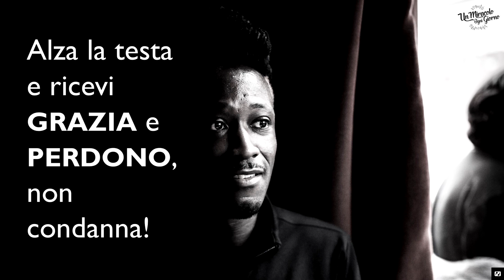E se il tuo errore potesse farti crescere?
E se il tuo errore potesse farti crescere? 22_03

Come reagisci quando commetti degli errori? Per esempio...
Come ti senti dopo aver inviato una mail alla persona sbagliata?
Cosa provi quando sfoghi la tua rabbia sui tuoi figli o quando ti dimentichi di pagare una fattura importante in tempo o quando ti capita di non riconoscere qualcuno?
La maggior parte delle volte non gestiamo bene i nostri errori...
siamo spesso pieni di sensi di colpa.
Ma se ci pensiamo bene, i nostri errori sono preziosi: c'insegnano a migliorare. Qualcuno una volta ha detto: "Fare errori significa solo imparare più velocemente".

Oggi, vedi i tuoi errori per quello che sono davvero: un passo, un mezzo, per migliorare e imparare più velocemente: non una ghigliottina, la spada di Damocle che incombe sulla tua testa, o una condanna perenne.

La Bibbia dice: "Non c'è dunque più condanna per coloro che sono in Cristo Gesù, che non camminano secondo la carne, ma secondo lo Spirito". (Romani 8:1)
Non c'è più nulla che possa condannarti o accusarti.
I tuoi errori non sono lì per condannarti o farti sentire colpevole... ti aiutano a imparare più velocemente.
Quindi, risollevati e ricevi la grazia e il perdono, non la condanna!

Eric Célérier